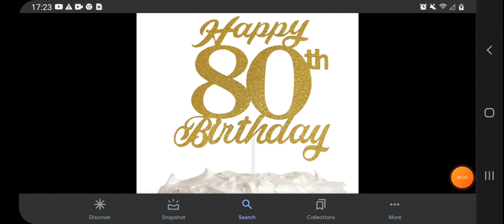My Grandfather's ✝️ 80th Birthday! 🎂🎁🎂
My Grandfather